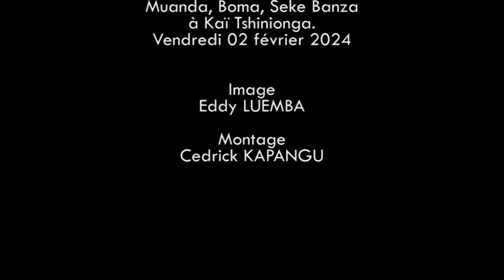Les religieux et religieuses de BOMA ont marqué la journée du 2 février 2024.